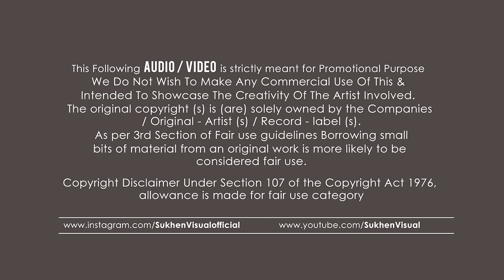HollyBolly Summer Mashup - Dip SR | Best Mashup 2022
♫ HollyBolly Summer Mashup
♫ Mashup By : Dip SR
♫ Visual : Sukhen Visual
♫ Thumbnail By : Sukhen Visual

► Oirginal Used Tracks Credits :

♫ Dialogue of FANNA

♫ Arash feat. Helena - One Night In Dubai
Written by: Arash Labaf, Robert Uhlmann, Linnea Deb, Thomas G:son, Stan Nicolae, Baisan Radu, Robert Cristian, Hamidreza Yousefi
Produced by: Arash Labaf, Robert Uhlmann, Alex P & Victory, Stan Nicolae & Baisan Radu (Pink Elephant), Robert Cristian
Directed by: Roman Burlaca
VFX by: Farbod Khoshtinat
Video producer: Farzad Bayat
Helena vocals recorded by Johan Bejerholm
Mastered by Gene Grimaldi

♫ Ali Sethi & Shae Gill - Pasoori

♫ Excuses - Ap Dhillon , Gurinder Gill
Singer/Lyrics: AP Dhillon and Gurinder Gill
Video : HzDz Visuals
D.O.P : HzDz x Shoot On Sight
Visuals: G Visualsss
Special Thanks: Decibel Entertainment, Westcoast Construction, Herman Atwal, Pah Group, CQ

♫ Ricky Rich, Dardan & Zuna – Habibi
♫ DJ Gimi-O x Habibi [Albanian Remix]
Prod by: Celik Lipa (SBS Ent.)
Mix/Master: Don Gima
Solo: Premtim Etemi, Egzon Bajraliu

♫ Otilia - Bilionera
Director & Post-production: Andrei Lesan  (Redcon Pictures)
D.O.P. & VFX Creative Director: Blandu Alexandru (Redcon Pictures)
Imagini aeriene si echipament: Grup Fort Studio
Lyrics: Emanuela Oancea, Mike Wells
Orchestration: Ramon, Preston
Mix/Master: Pal Claudiu Ramon